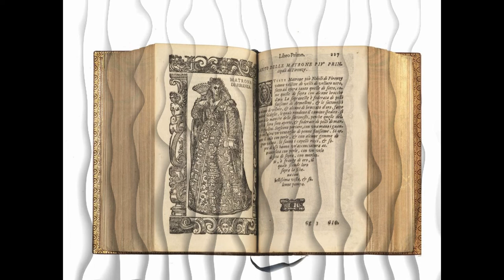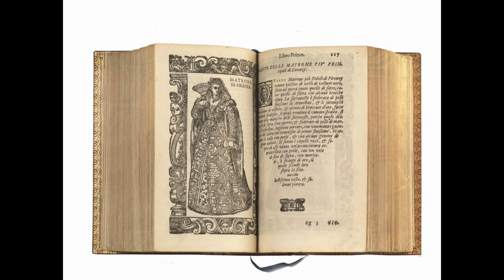Libru du Cinquecentu - Storie Inspiegabili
Questa storia inspiegabile è stata presa sul sito "Storie Inspiegabili"

Io ho soltanto prestato la voce per raccontarlo, sotto gentile concessione degli amministratori di "Storie Inspiegabili"